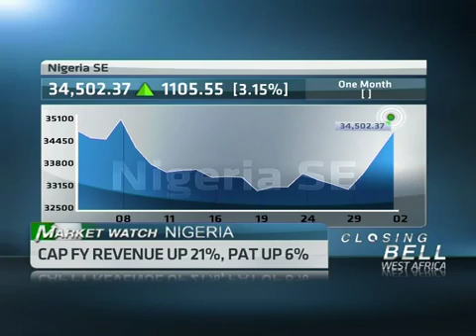2 May - Nigerian Markets Wrap with Efe Omoduemuke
Original Publish Date: || Thu, 02 May 2013 14:12:27 GMT || ABN's Didi Akinyelure speaks with Efe Omoduemuke, Fund Manager at Stanbic IBTC Bank, looking at the latest financial news driving the Nigerian market